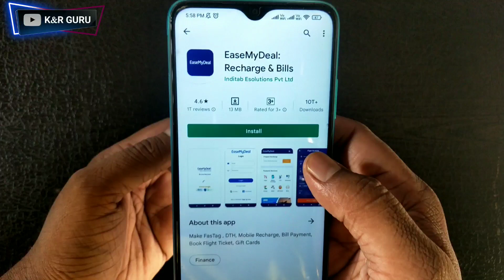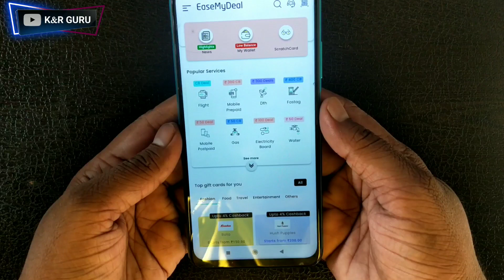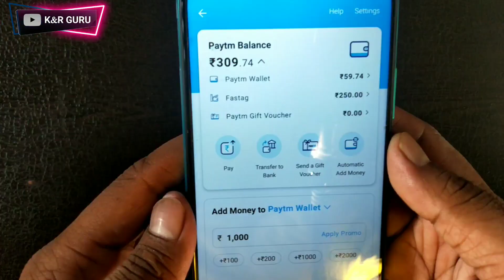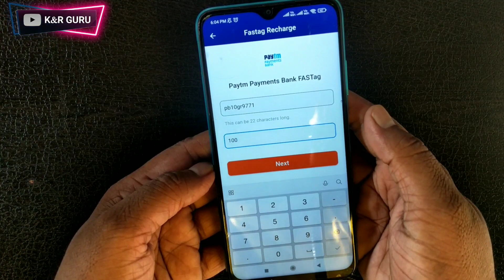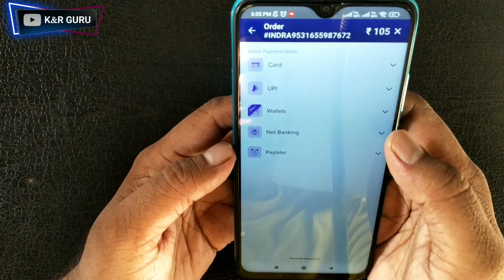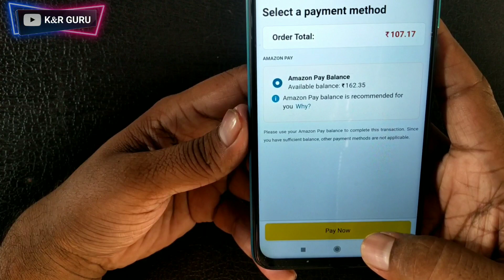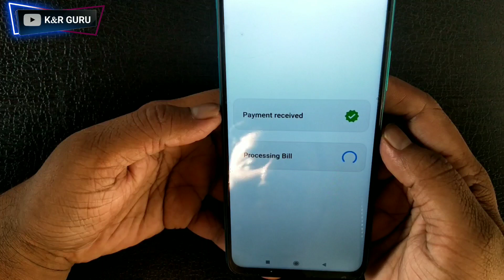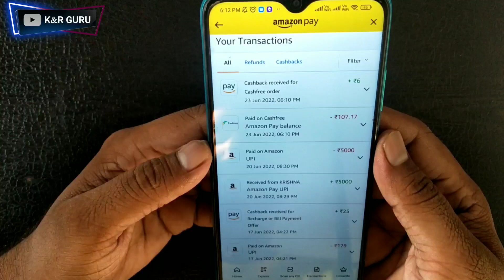Amazon Pay Balance Transfer To Bank Account | How To Send Amazon Pay Balance In Bank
Amazon Pay Balance To Bank Transfer Trick 100% Working | How To Transfer Amazon Pay balance to bank | amazon pay balance to bank account transfer

amazon balance ko bank me kaise transfer kare

Music Credit
Krishna Ram
From - Punjab ( India )